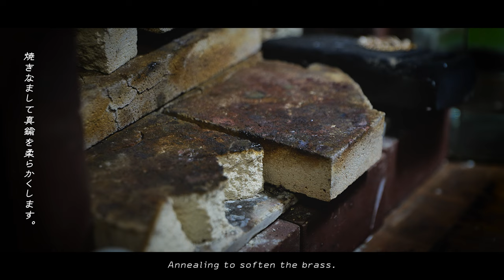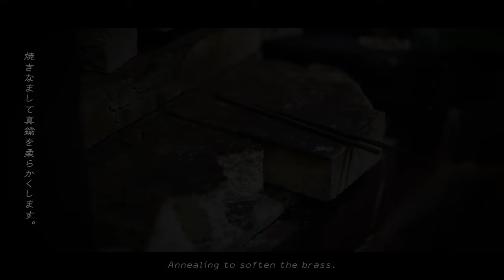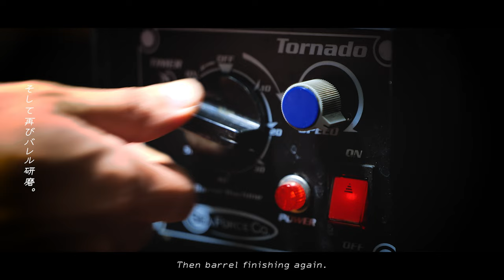【ASMR】Sounds of Handmade Jewelry Manufacturing Process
I usually make short making-of movies, but since so many videos always get cut, I decided to make uncut ASMR videos as well.
There is a background music at the end of the video.

This time I made a bangle.
The title is Sound of the Earth.
The elephants are walking in herds, watching over their surroundings.
The smoky quartz is a symbol of the precious things that the male elephant protects.
The opal in the eyes glows in seven colors to represent emotions.
The elephant's characteristic tusks are made of gold brass and used as the arms of the bangle.

Shooting equipment
Lumix DCS5 ←Camera
Lumix S pro 24-70 F2.8 ←Lens
Rode Video micro Go←External Microphone

I create artworks and jewellery based on life and natural objects.
I am the sole creator of my designs, jewellery, accessories and videos.
On Youtube I would like to explain the concept of my work, to show my work and to leave a vlog.
I'm currently participating in handmade events and exhibitions.

Woohoo!
Please feel free to follow us on SNS.
We upload photos of our work and more.

Woohoo!